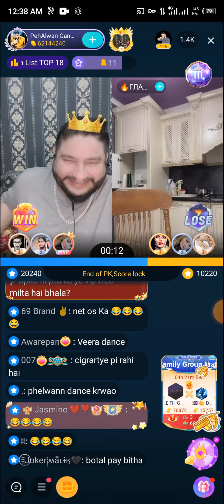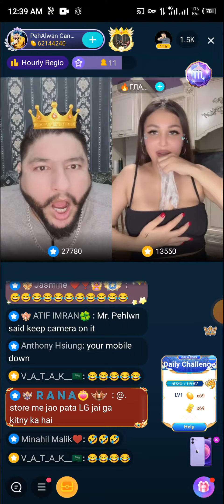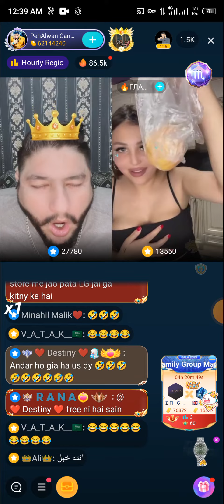nabba breaks egg part2.. horrible punishment- Phelwan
phelwan vs nabba part2.. horrible punishment